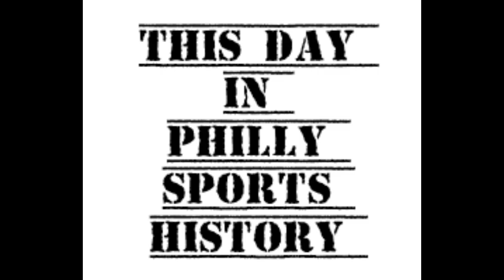This Day in Philly Sports History - June 19, 2024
The Phillies walked it off last night after it looked like they were cooked.  They look for the sweep this afternoon.  The Flyers and Sixers continue to prep for the offseason.  Today's Question of the Day "Are the Sixers in a better position to win a championship today than they were in 2013?"

We take a trip down Phillies Memory Lane and spotlight the career of Grady Sizemore.

On this day in 1984 the Sixers selected Charles Barkley with the 5th pick in the NBA draft - despite Charles literally trying to eat his way out of Philly.

Leave your text or voicemail thoughts and opinions on the Back to the Phuture Voice/Text Line @

Check out Phillygoat.com for all of your Philly apparel needs.

The Clashing Conferences Podcast brings together the everyday passion of REAL fans and their not so friendly friends for the purpose of real life basketball
entertainment.  Available wherever you get your pods and on YouTube